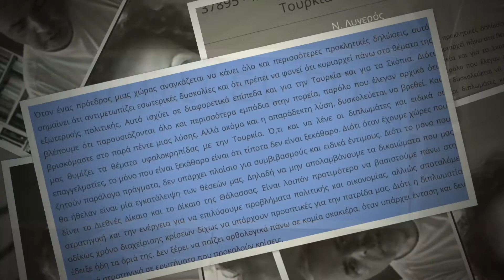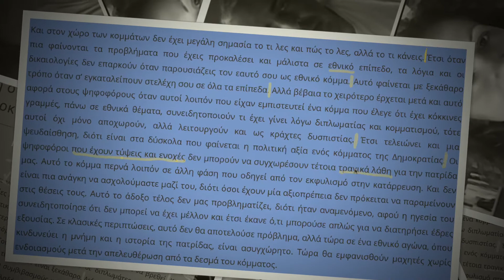Ν. Λυγερός: e-Μάθημα: Αποτελεσματική ανάγνωση μαχητικών κειμένων. 22/06/2021